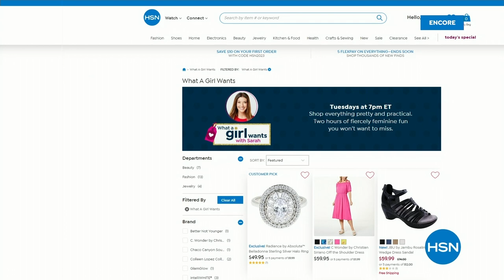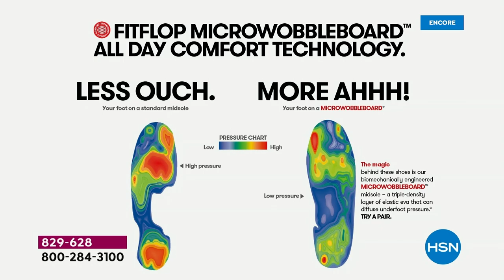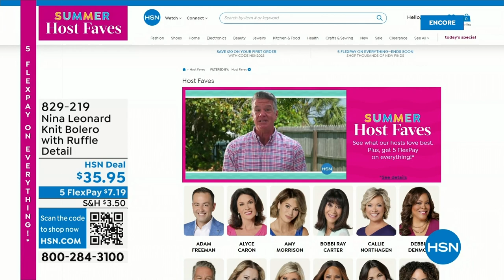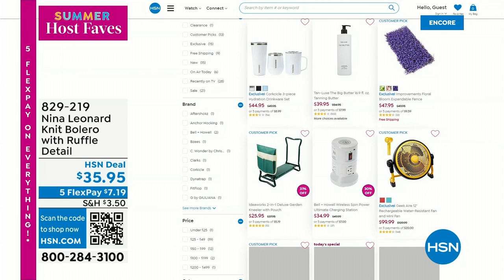HSN | Summer Host Faves with Sarah 06.02.2023 - 04 AM